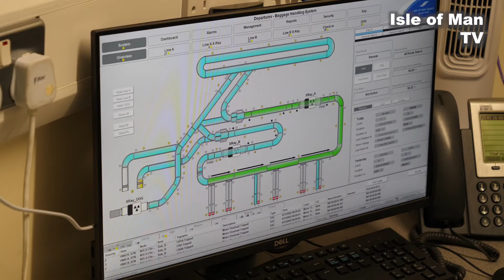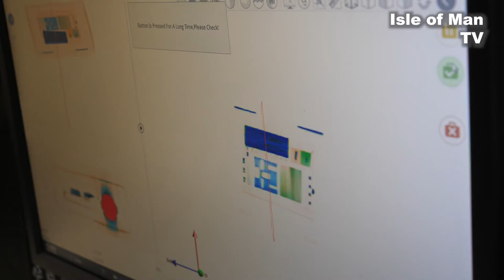New Isle of Man airport director (2)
Part two of our extended interview with the new airport director Gary Cobb, talking to Paul Moulton, in the Isle of Man Airport at Ronaldsway.